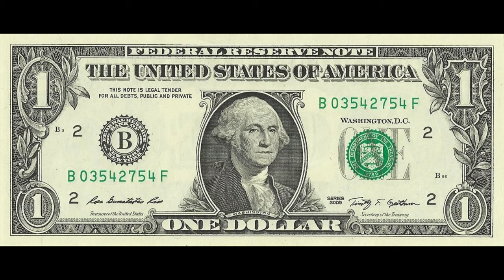MEA 100 (001) Valdivia Earthquake Matthew McCauley